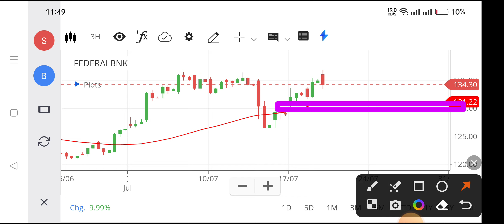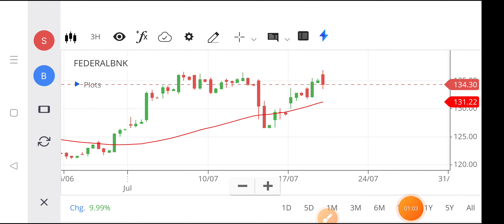fedral bank share news,federal bank share ,federal bank share price,